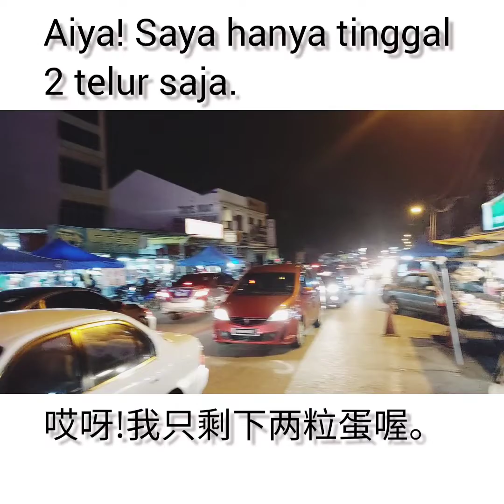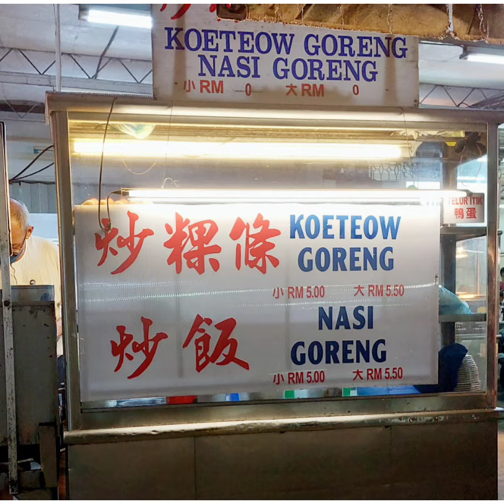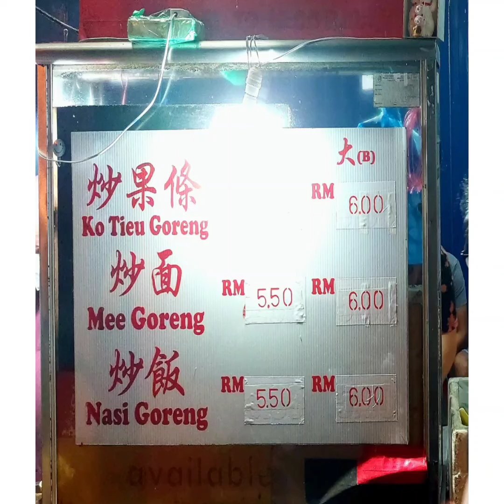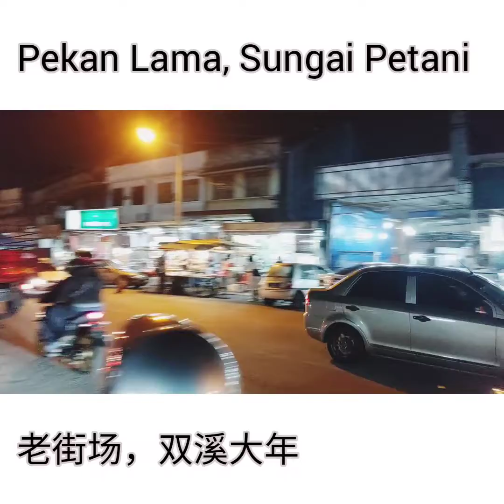Char Kuey Teow 炒果条